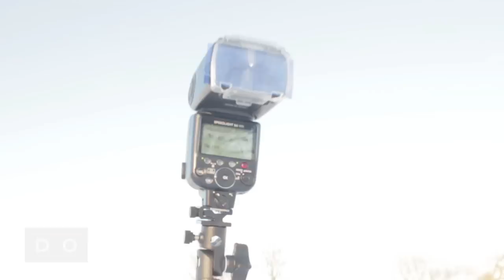Cross Flash lighting in the snow (Flash photography tip, short version)